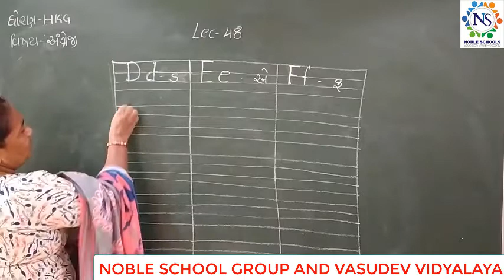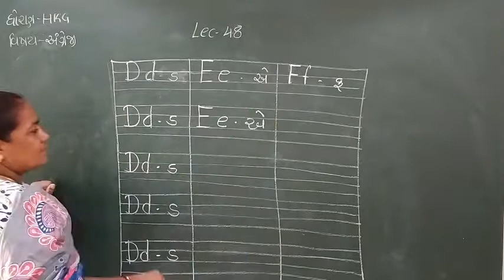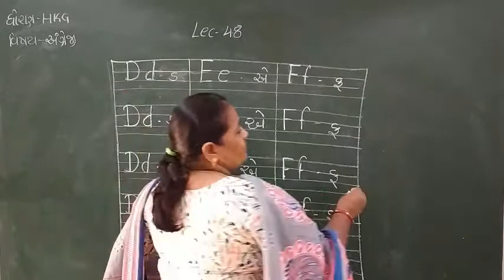Standard - HKG English Semester - 2 Lecture - 48 By Dakshamadam